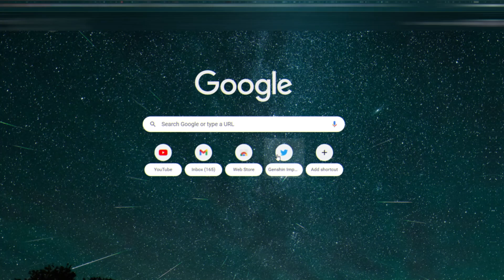Pencil Arm Dud.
Instant Skip Every Banner Before His...